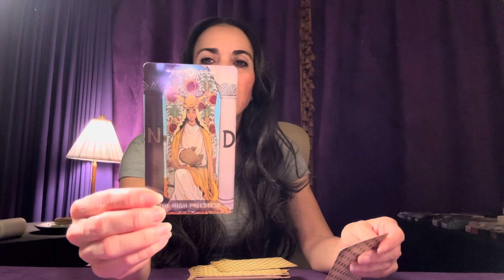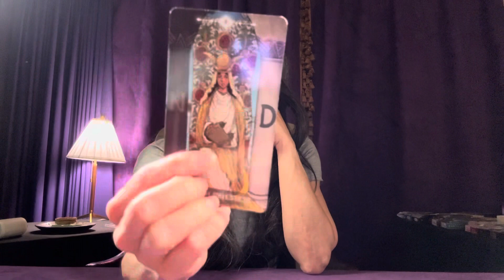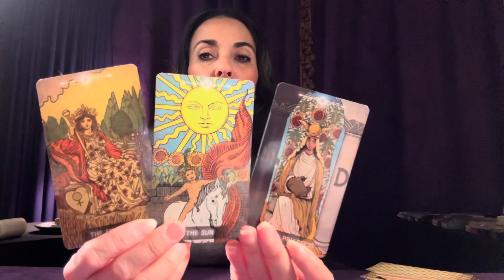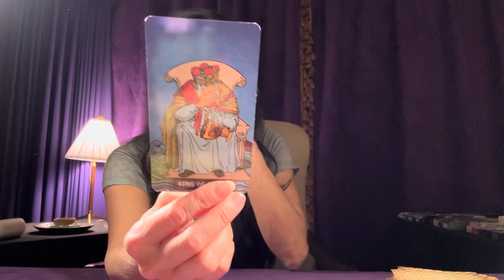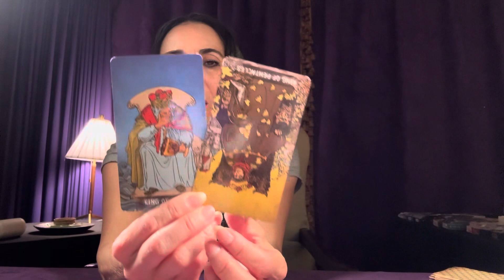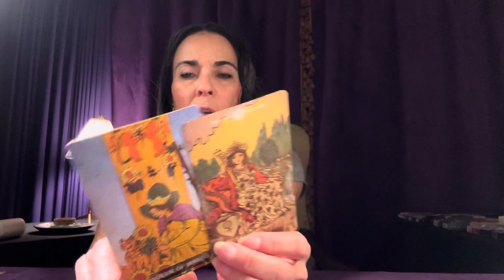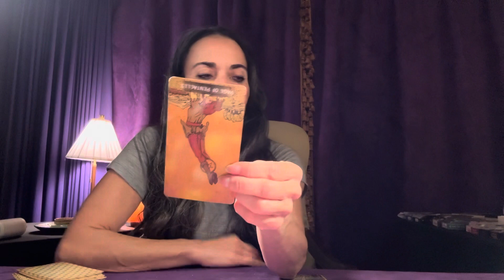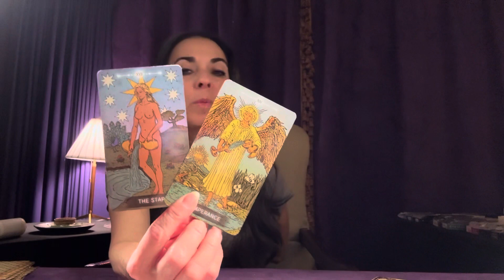Empress Sun Temperance World. Marriage